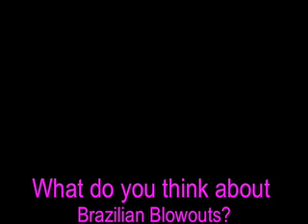Thanks & Brazilian Blowouts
In this video I thank my lovely subscribers for all the well wishes during my pregnancy. I also share my introduction to and opinion of Brazilian Blowouts.